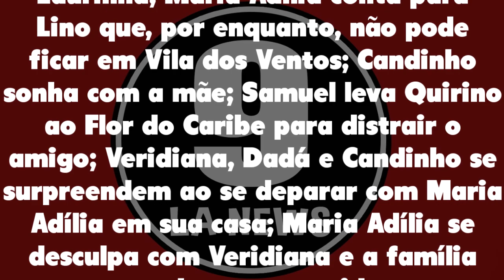Flor do Caribe 01/01/21 - Capítulo 107 sexta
Assistir o que vai acontecer em Flor do Caribe de sexta 01 de janeiro de 2021